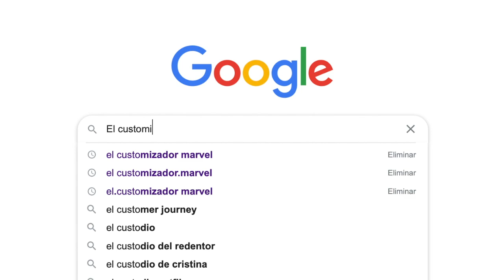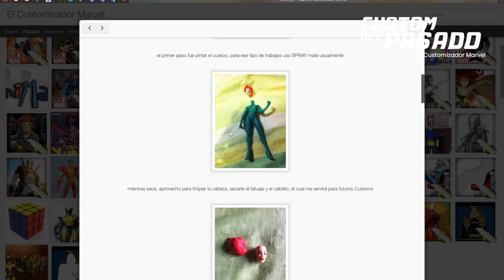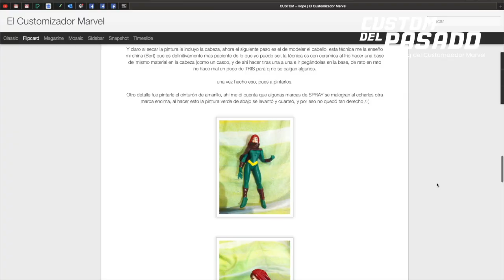Customs del pasado - EP2 Hope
Custom del pasado, un programa donde revisamos mis primeros trabajos los cuales aun se encuentran en mi Blog CUSTOMXMEN.BLOGSPOT.COM

AUSPICIADORES -  (PUBLICIDAD)